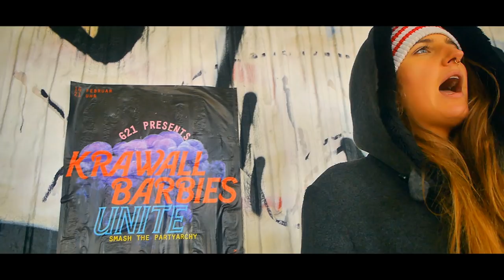Mimii - Salvador Dali (Prod. Ali Whales // b&dbbb)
Video: Rice Master Yen (Helga & Gabi)